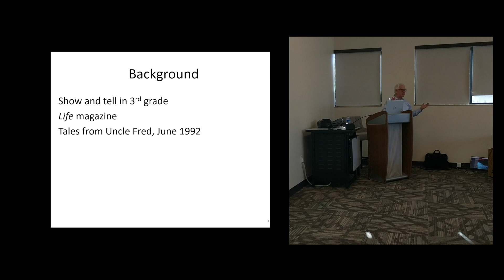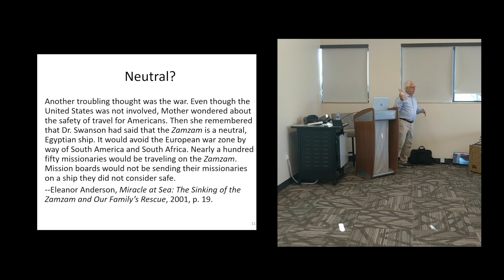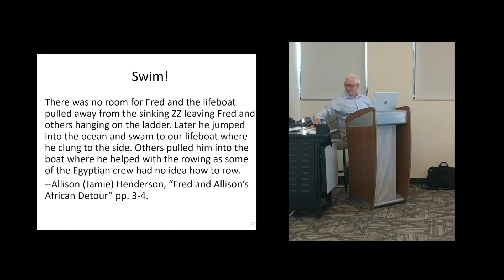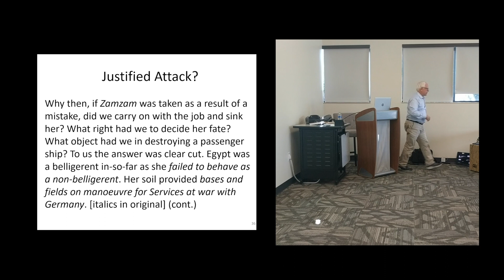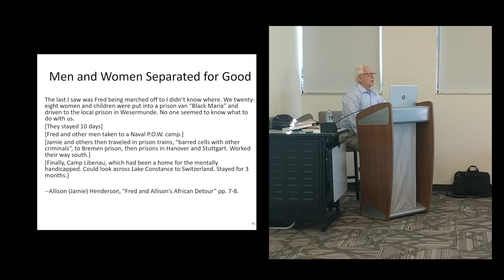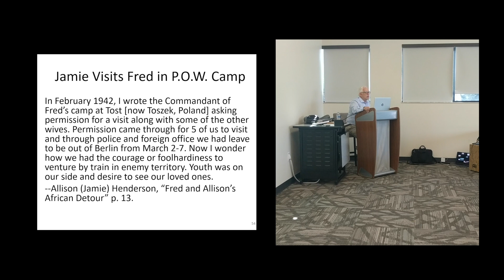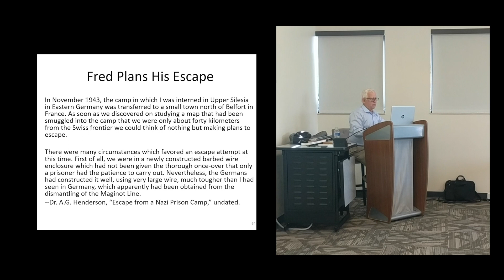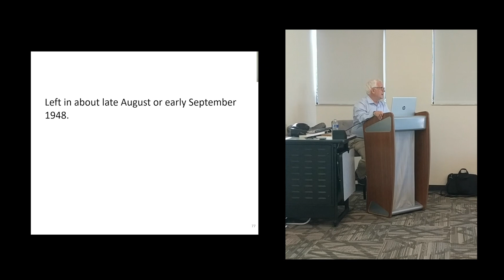Surviving the Zamzam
On March 20, 1941, Fred and Jamie Henderson boarded the Egyptian ship Zamzam to travel from Jersey City to Capetown, South Africa via Recife, Brazil. They never made it. On April 17th, the German raider Atlantis sunk their ship near the African coast.

Dr. David H. Henderson shares the incredible story of his Uncle Fred and Aunt Jamie and their harrowing seven-year odyssey across four continents.